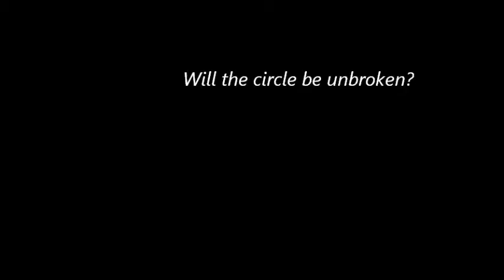Will the circle be unbroken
Old time jam session, May 2013